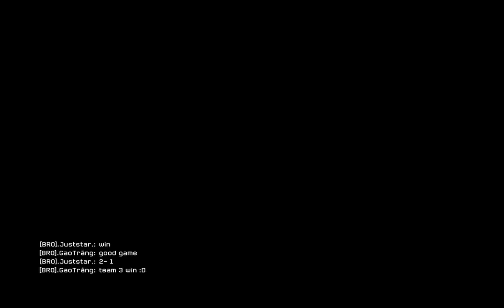Ngày thi đấu thứ 1 : Team5 vs Team3 - clan ***BROTHERS***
Trận 1 - 4